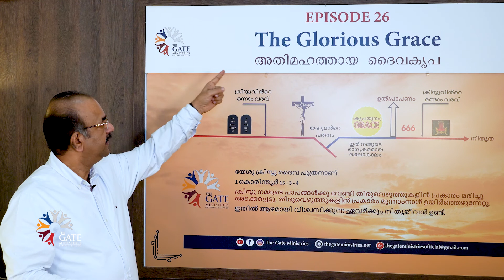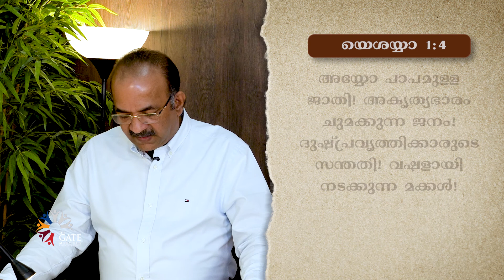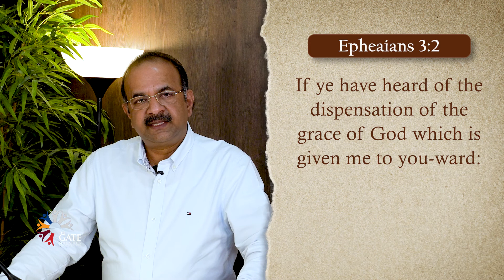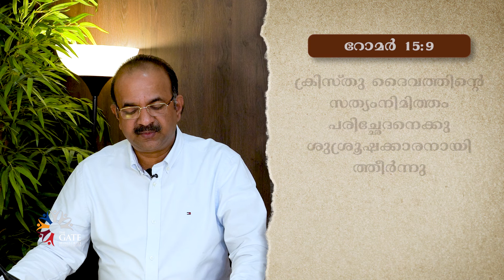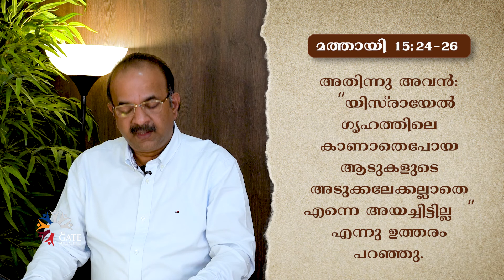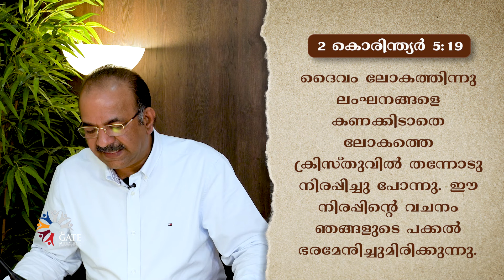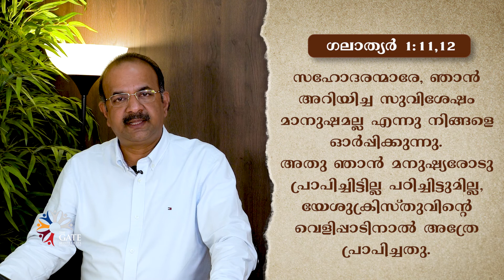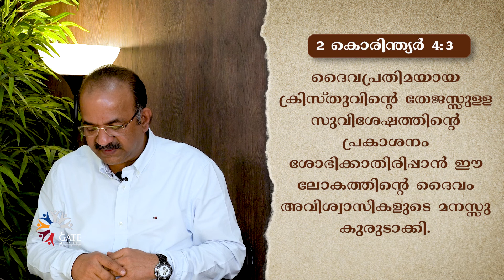The Eternal Purpose of God | Bible Study | Episode-26| Evg: Thomas George